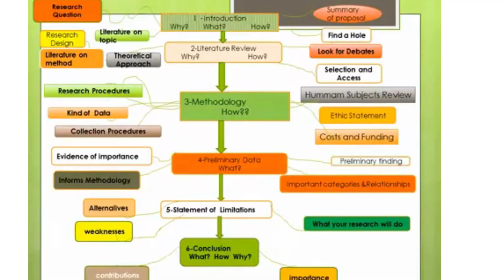research proposal outline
A well-written research proposal is essential for obtaining funding, approval, and guidance. It should clearly outline your research question, methodology, timeline, and budget. By following the steps outlined above, you can create a comprehensive and persuasive proposal that effectively communicates your research ideas.